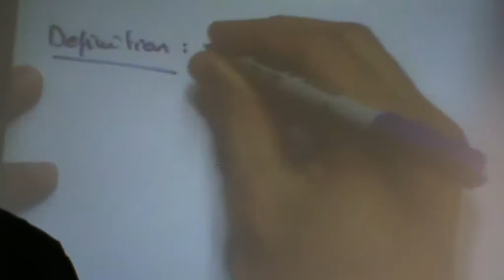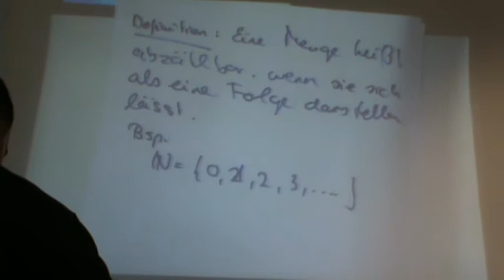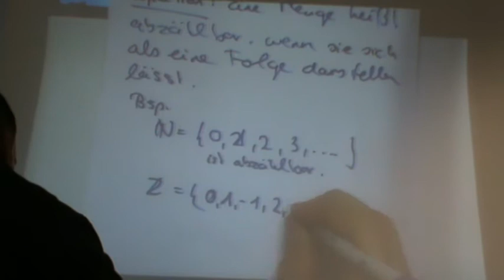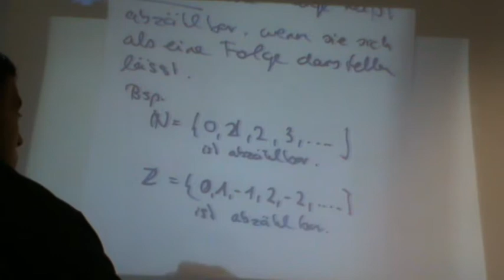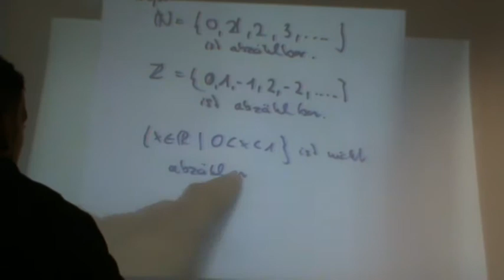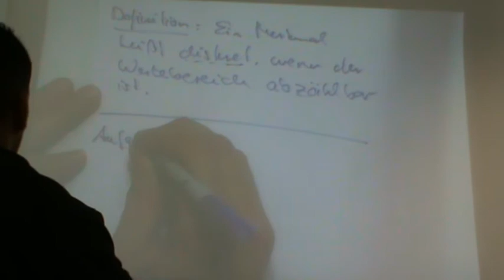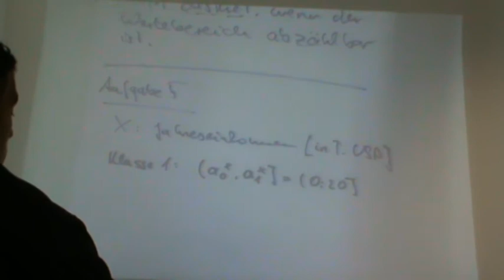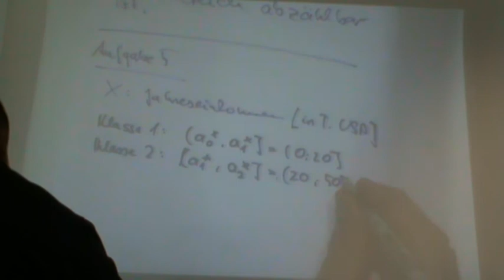Statistik am 11.11.2010 Teil 01 von 08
Themen am 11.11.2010: Diskrete Merkmale, Häufigkeitsdichte, empirische Verteilungsfunktion bei klassierten Daten, Quantile.